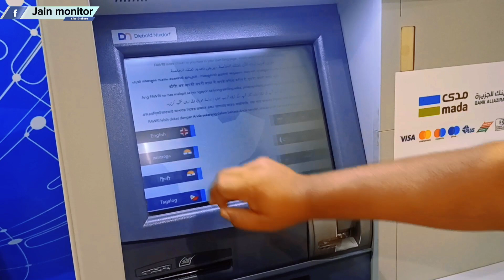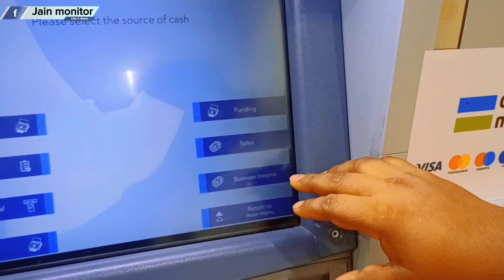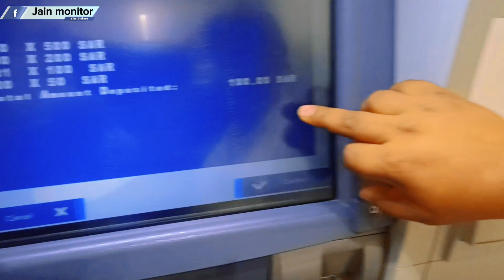How To Deposit Cash In Al Rajhi Bank Saudi Arabia | Al Rajhi Atm Mein Paise Kaise Deposit Kare 2023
Al Rajhi Atm Mein Paise Kaise Deposit Kare | Al Rajhi Bank Cash Deposit | Al Rajhi Deposit Money

Hi
I am Mohammad Jainuddin Ansari welcome Our YouTube channel 👉👉

                         .         ( Jain Saudi Vlogs )

How to Deposit and Transfer Money on Al Rajhi ATM Machine
Al Rajhi ATM se paisa kaise jama karen
How To Deposit Money From Alrajhi Atm Machine
Alrajhi Atm Machine Se Paisa Kaise jama Karen
How to Transfer Your Money Within Bank Al Rajhi
SNB Cash Deposit
How to Cash Deposit in SNB
How to Cash Deposit in Bank AL AHLI
Cash deposit al rajhi bank
how to deposit Money al rajhi atm machine
al rajhi atm
Saudia Arabia
Al Rajhi Bank Deposit 2023
how to deposit money in atm deposit money in bank
How To Deposit Money Al Rajhi Self Service Machine
Al Rajhi Deposit Money
Paise Kaise Jama Karen